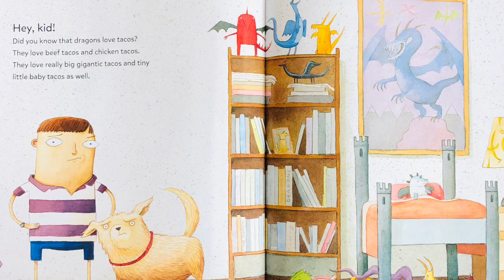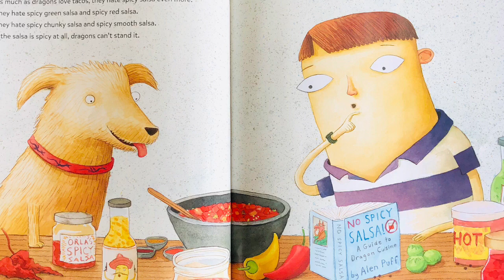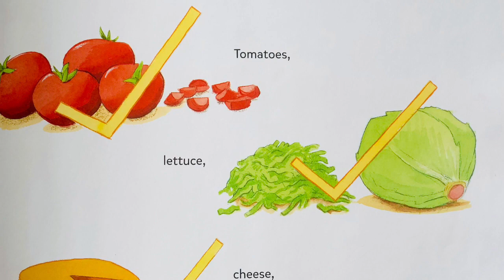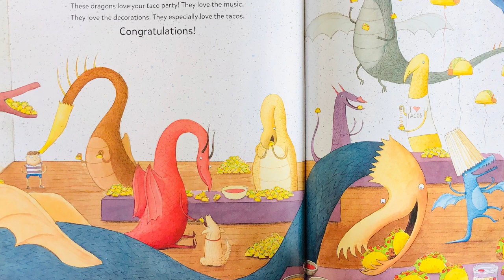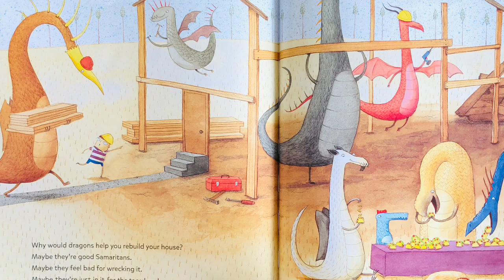Dragons Love Tacos / Tacos Y Dragones Cuento En Español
Escrito Por Adam Rubin
Ilustrado Por Daniel Salmieri